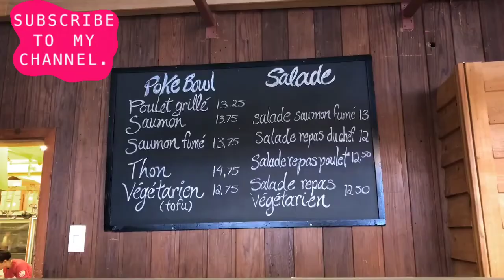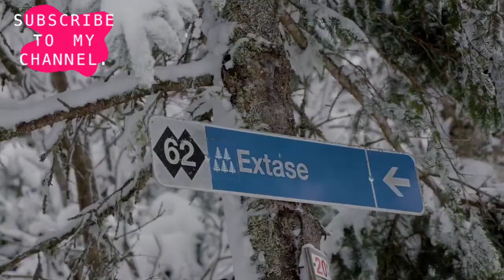Mont suttom | Hike to mont suttom Québec , Canada | Things to do in quebec city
MoMont Sutton is a ski area in the Eastern Townships located within the town of Sutton, Quebec, Canada, about 5 km directly east of its urban district. In 1960, the hill was turned into a downhill ski centre by the Boulanger family.[2] Known for its glades skiing, today it operates 9 lifts with an 11,800 person/hour capacity and hosts a terrain park.